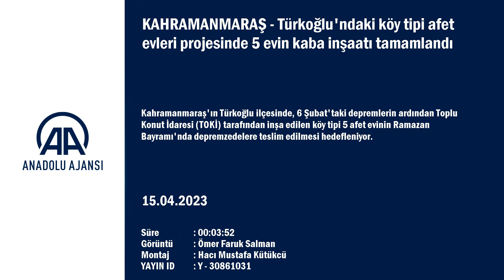16 Nisan 2023